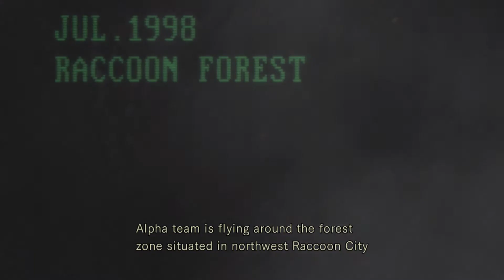Let's Play Resident Evil Part 1 Jill Valentine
A couple of expert Scottish Gamers playing easy mode games.  This is not a walkthrough, it's just a fun fact full adventure with a couple of fanboys of the series.